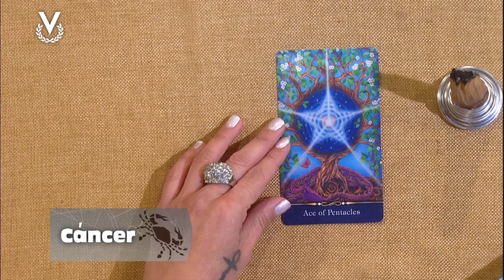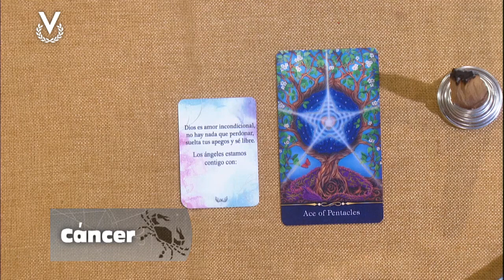Cáncer - 22_12_2023 - Los Astros